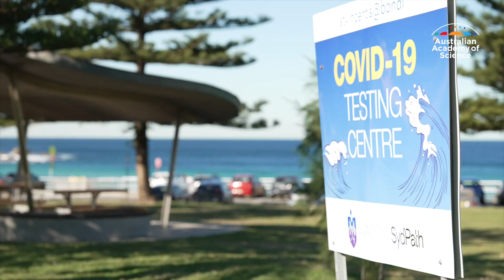Climate change and pandemics - Professor Eddie Holmes FAA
Professor Eddie Holmes – who has been awarded the Prime Minister's Prize for Science for 2021 – explains the link between climate change and pandemics. Professor Holmes' research has been instrumental in the fight against COVID-19.